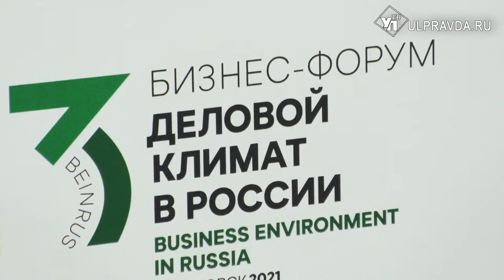Бизнесу – деньги. Кто получит поддержку и при каких условиях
На XIII форуме «Деловой климат России» обсудили меры поддержки для бизнеса. В условиях пандемии коронавируса многие предприятия оказались на стадии выживания, сфера услуг и общепит попали под сильнейший ковидный удар. Локдаун и нерабочие дни могут повториться, поэтому в региональном правительстве и парламенте уже созрели идеи для помощи предпринимателям.